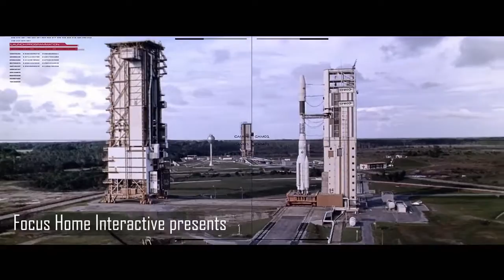The Surge Bad Day at the Office Trailer PS4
No tengo idea de q trata el juego ni me tome el tiempo para buscar e informarme solamente me atrajo el trailer...a veces en desconocimiento es un regalo de los dioses...